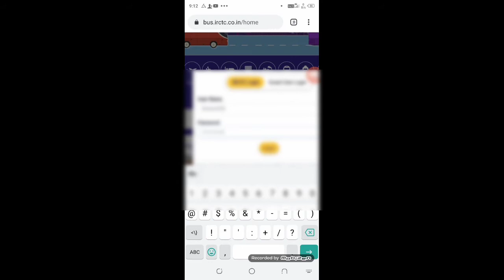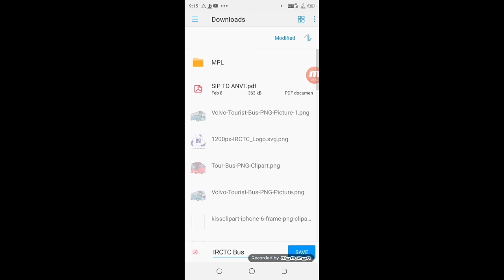Irctc से Bus टिकट PDF डाउनलोड कैसे करें | Bus Ticket DPF Download Kaise Kare | Technical Shailendra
Irctc Bus ticket Pdf Download Kaise Kare !

►your question
irctc ,

Bus print irctc ticket
download irctc Bus ticket
irctc ticket Bus download
pnr number se ticket bus kaise nikale
pnr ticket Bus ,
how to download bus ticket with pnr number
bus ticket download kaise kare
irctc Bus print
Bus ticket download pdf
how to print Bus ticket with pnr number
print irctc Bus pdf
print irctc booked ticket Bus
irctc Bus print kaise nikale
ticket download by pnr no
ticket download irctc Bus

1.TikTok Par Video Kis Time Upload Kare

2.TikTok Par Video Upload Karne Ke Bad 3 Lagti Mat Karna

3. TikTok Acconut Freeze Hai Ya Unfreeze Yese Pata Kare

4.TikTok Video Bana Watermark Download Kaise Kare

5 Kinemaster Download

6. TikTok Pro Account Kaise Bnanye

My Camera :-